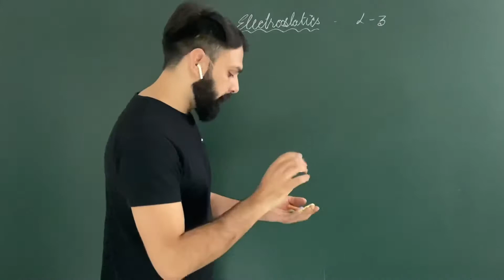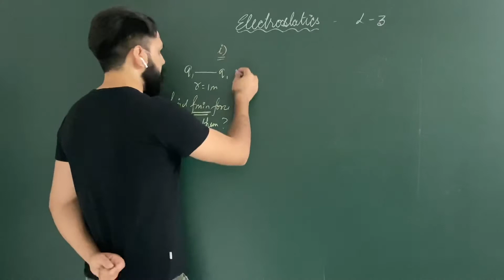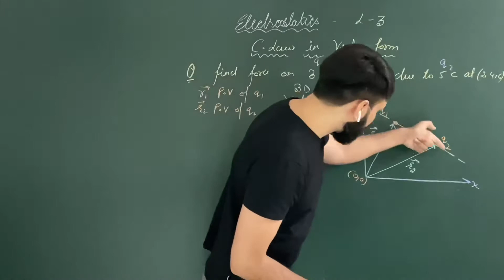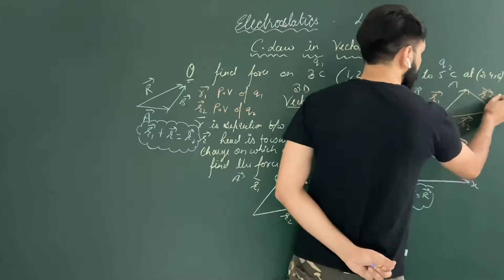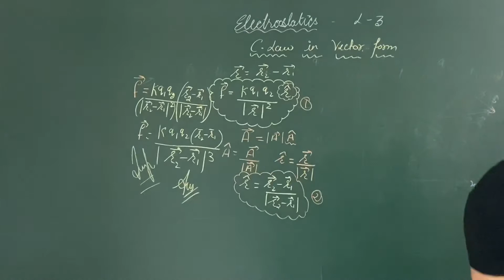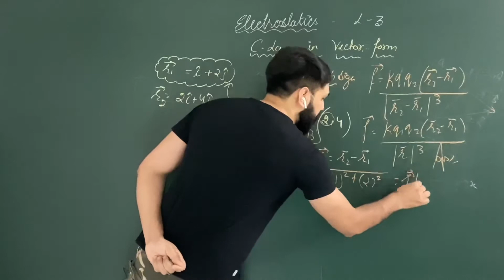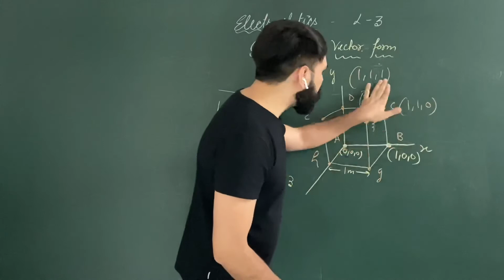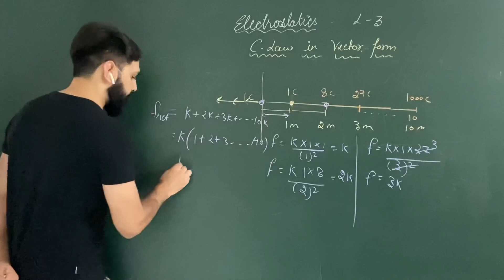L-3 | Electrostatics | Coulomb’s Law In Vector Form | IIT-JEE | NEET | CBSE | Mr Vivek Tyagi